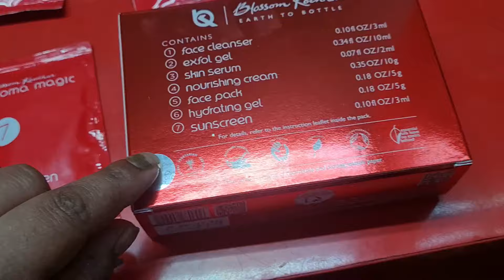Aroma magic 7 step bridal glow facial kit review and full demo 100% result facial kit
Aroma magic 7 step bridal glow facial kit 100% result facial kit review and full demo 👍♥️